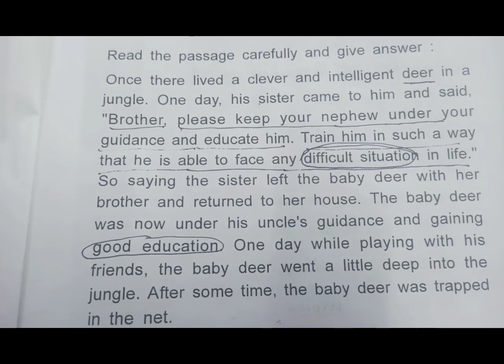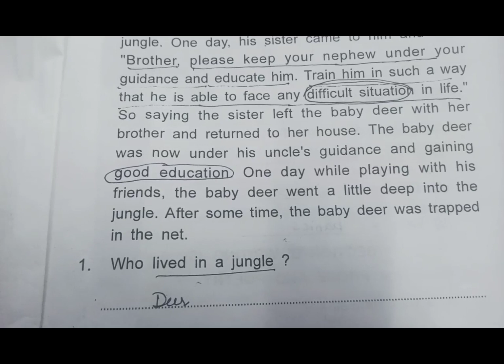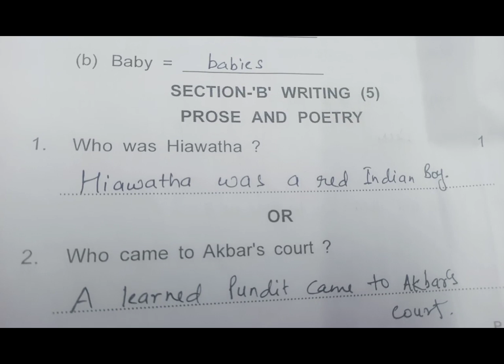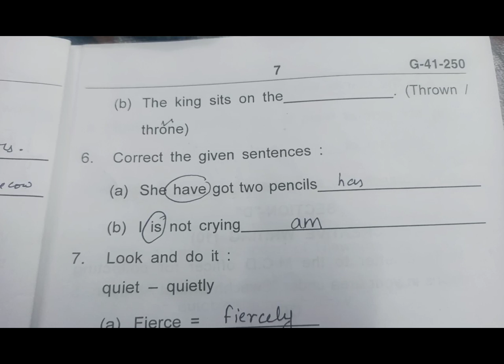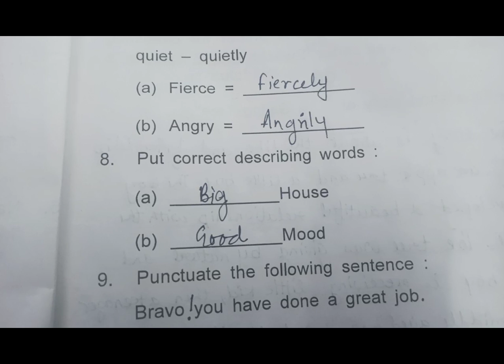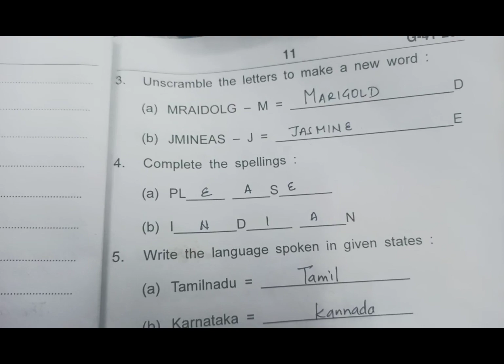CLASS IV ENGLISH PT2